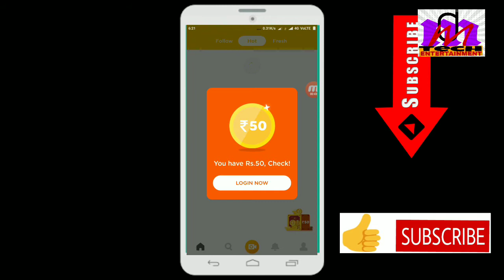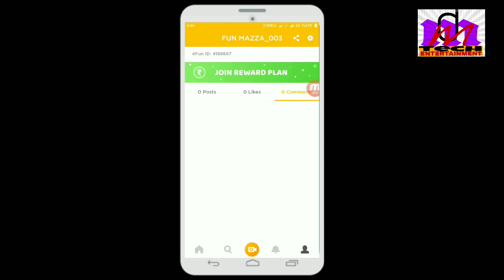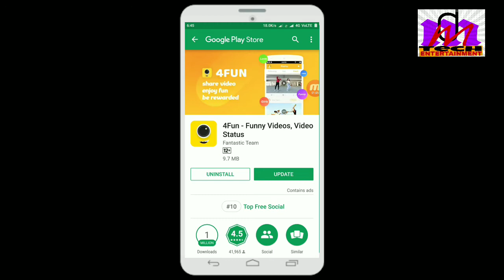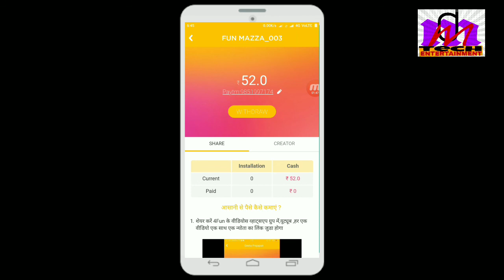Whatsaap चालाकर Daily कामाओ Unlimited paytm cash ₹1500 !!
Get Rs. 20 Cashback on your first transaction with TalkCharge.